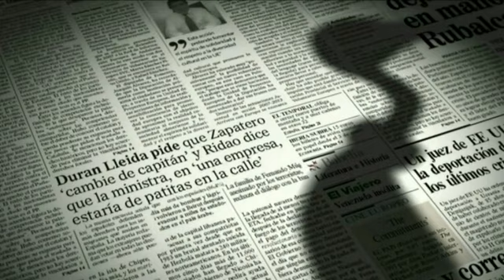Hemeroteca de TV - 'GH7' (2005-2006) - El concursante Pepe Herrero toma el control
Vicente Real analiza ante JF la séptima tanda del eterno concurso de Zeppelin.

Al final hablan del estreno de la serie de animación reality 'Próxima Estación' (primer capítulo

También aluden al reto que Vicente planteó al principio en el último episodio de Vidajuegos (ver